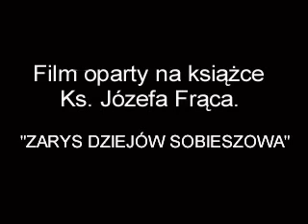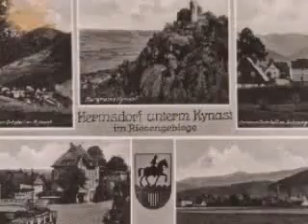Sobieszów na progu gór